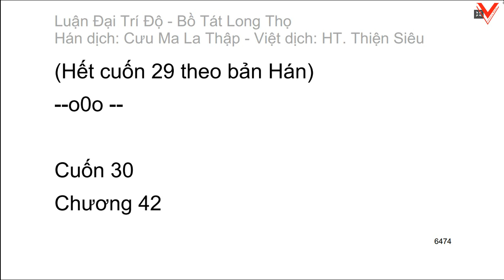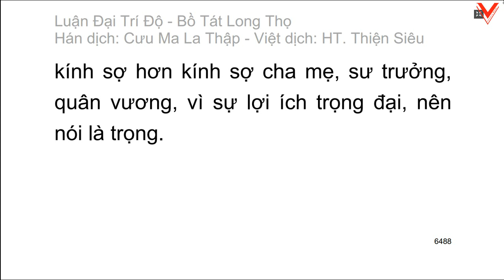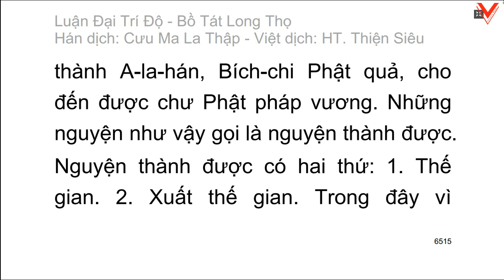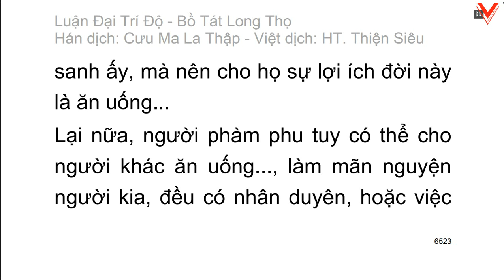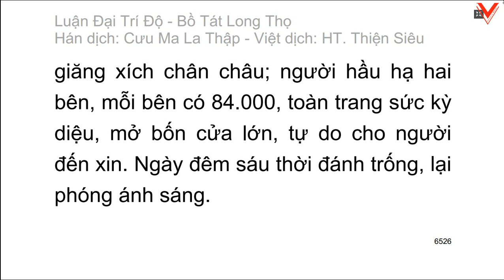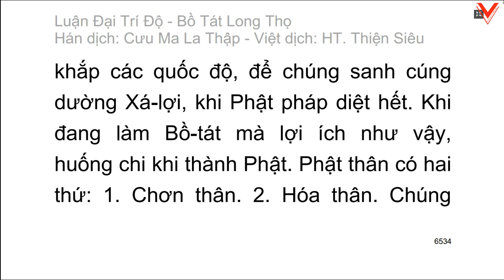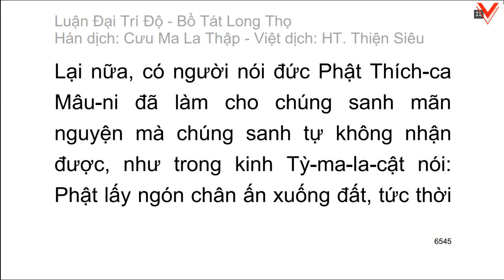Đại Trí Độ Luận| Bồ Tát Long Thọ| Hán dịch: Cưu Ma La Thập| Việt dịch: H.T Thích Thiện Siêu (tiếp)